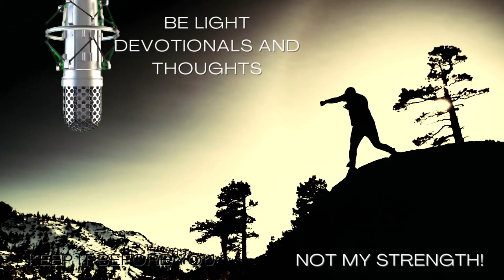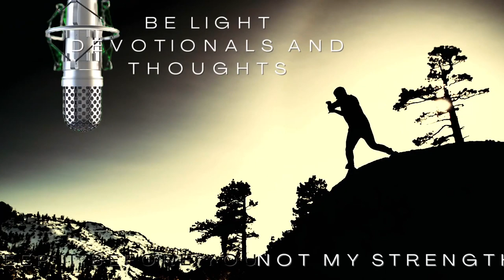Not My Strength